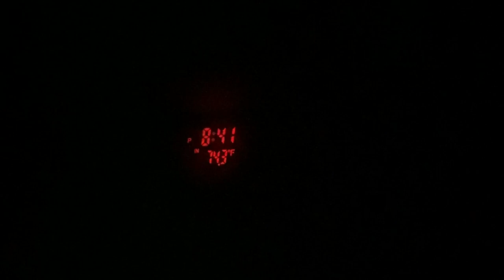Beau: April 30, 2023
A golden retriever called Beau.